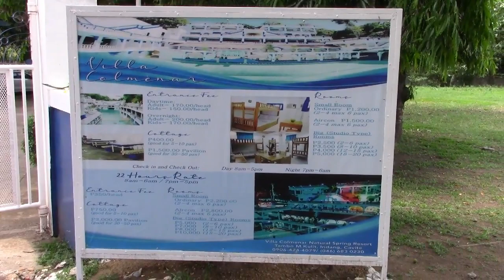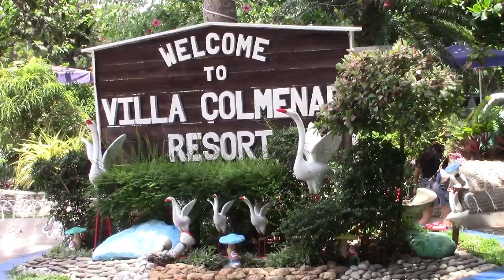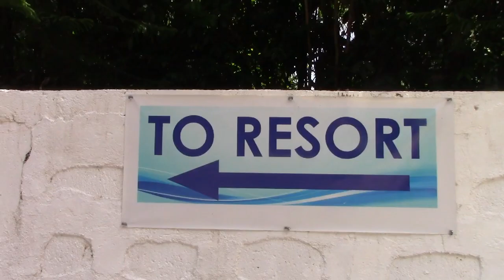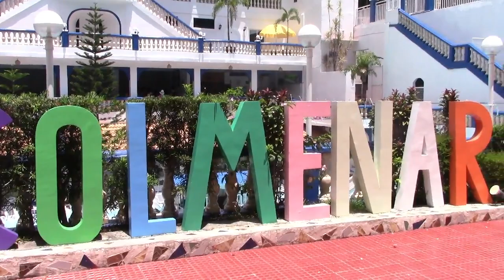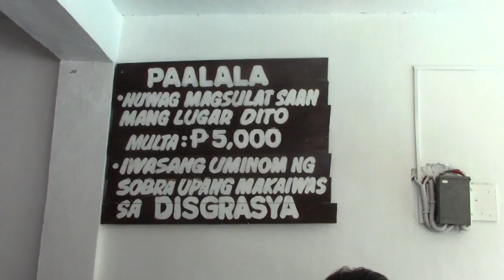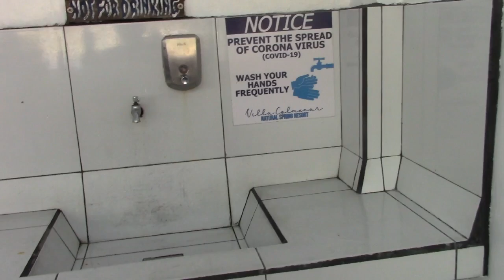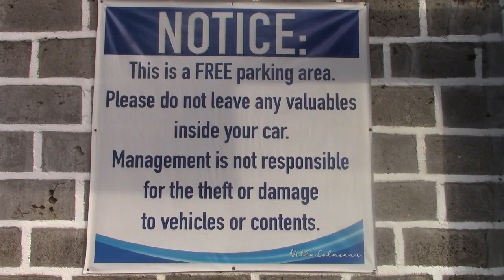CELEBRATION 33rd BIRTHDAY of KUYA GLEN || VILLA COLMENAR NATURAL SPRING RESORT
Celebrating 33rd birthday of Kuya Glen at Villa Colmenar Natural Spring Resort on June 01, 2024. It is a popular destination for those seeking a relaaxing getaway in nature. With it's natural spring water, recreational facilities, and beautiful surroundings it offers refreshing experience for visitors in Indang, Cavite, Philippines.